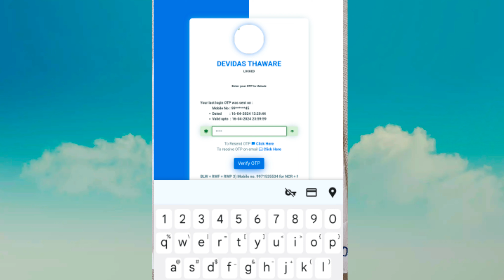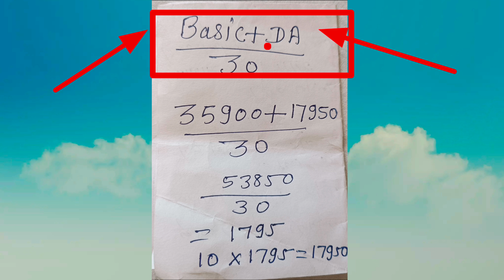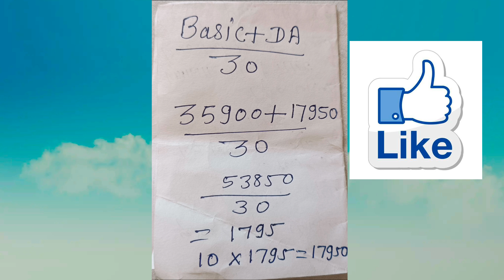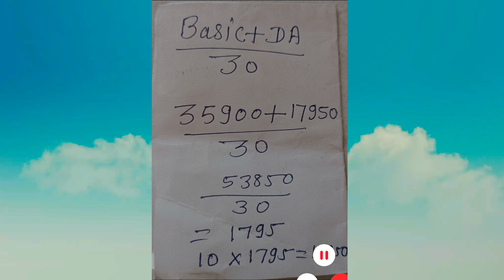leave encashment in hrms l formula leave encashment l PL leave encashment formula l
जो भी रेल कर्मचारी leave encashment के लिए ऑनलाईन अप्लाई करता hrms में। तो उस कर्मचारियों को कितना पैसा खाते में जमा होगा इस वीडियो में बताया गया है। पैसा मिलने का फॉर्मूला क्या है। किस आधार पर आपका पैसा मिलेगा।